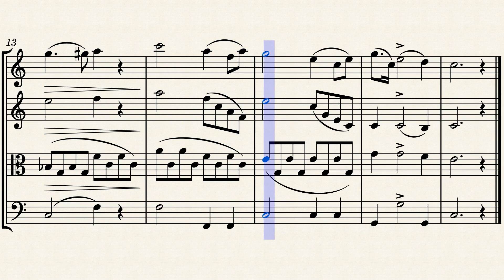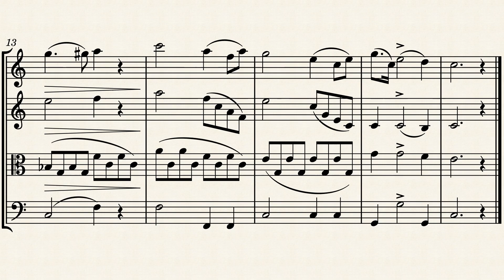‹楽譜›魔弾の射手 Adagio from Overture to Der Freischuets または「主よ、み手もて」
魔弾の射手序曲のアダージョ部分の印象的なホルンもメロディーです。（讃美歌にもなっています）
ホルンソロをバイオリンがデュオで、ヴィオラは本来バイオリン2パートで弾いているところを少し変えて等、なるべく原曲にそってます。